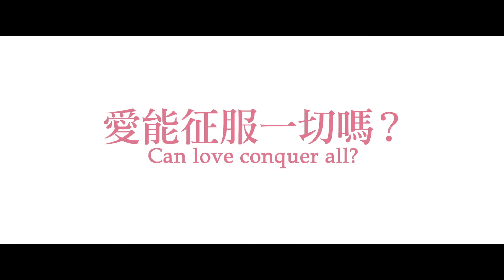人魚沉睡的家THE HOUSE WHERE THE MERMAID SLEEPS TLR PREVIEW 20190716 2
《人魚沉睡的家》

* 改編自2015年東野圭吾最暢銷小說
(他說寫出這樣的故事, 真的好嗎?到現在我依然煩惱著)

* "愛的成人式" 導演堤幸彥新作
* 主要演員，粒粒巨星：
西島秀俊 (昨日的美食)
篠原涼子 (陽光姊妹淘/日版)
松坂慶子 (吳清源)
坂口健太郎 (與君相戀100次)
田中哲司 (奇蹟補習社)